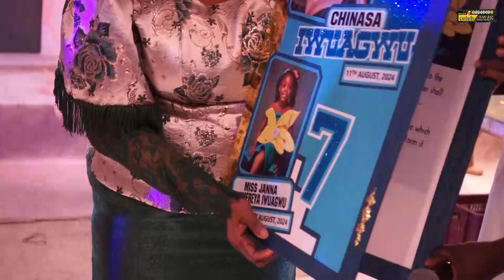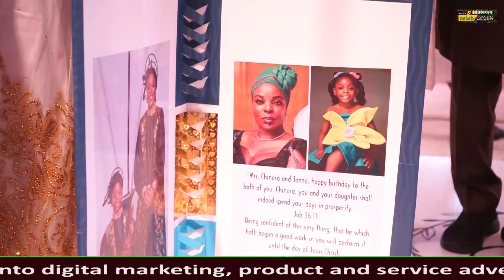A Praise Party To Remember As Mum, Daughter Celebrate Birthday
Love and joy filled the air as friends and family gathered to celebrate a remarkable woman, Chinasa Iwuagwu, on her milestone 40th birthday! The praise party was a testament to her life's journey, filled with gratitude, love, and admiration.

Welcome to [Celebwithswag], your go-to source for event coverage, media production, and storytelling. Our team is dedicated to bringing you the latest updates, insights, and highlights from various events, conferences, and happenings around the world. From exclusive interviews to behind-the-scenes footage, we strive to deliver high-quality content that informs, inspires, and entertains.

𝐖𝐡𝐚𝐭 𝐭𝐨 𝐄𝐱𝐩𝐞𝐜𝐭:

- Event coverage (conferences, concerts, festivals, etc.)
- Interviews with industry experts, thought leaders, and innovators
- Behind-the-scenes footage and exclusive access
- In-depth analysis and commentary
- High-quality video production and editing